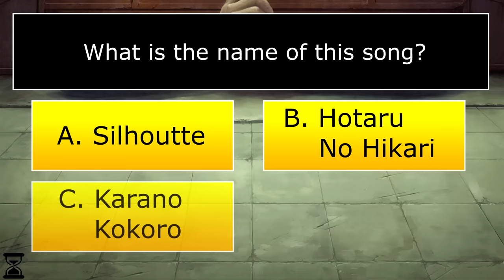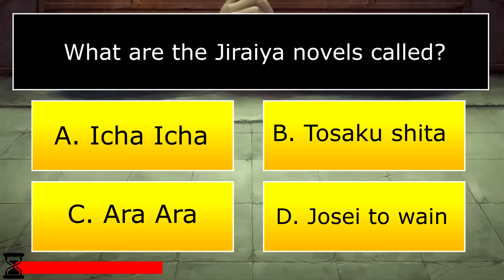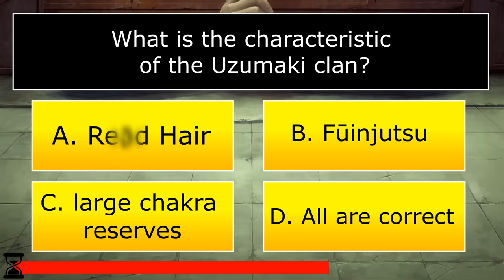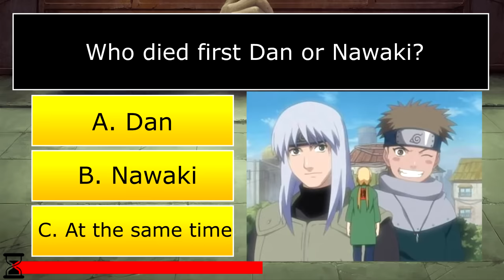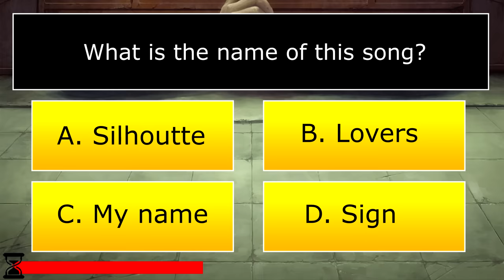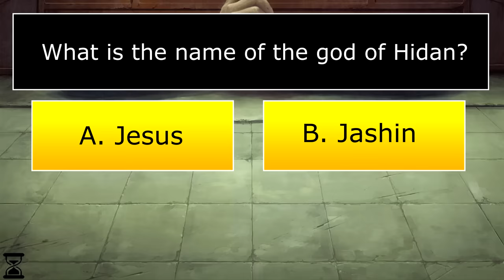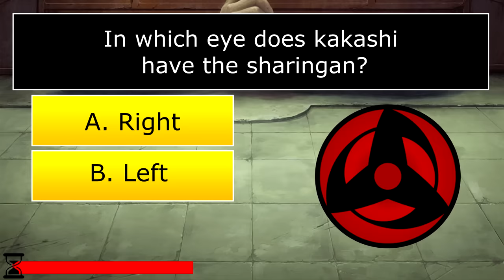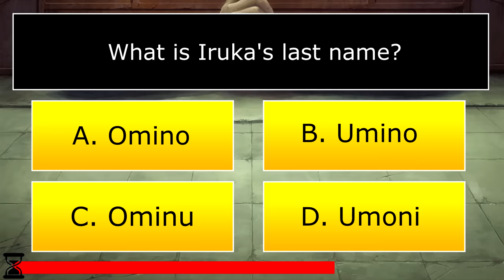🔥 NARUTO QUIZ (40 Hard Questions)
99% of people will fail to do this NARUTO QUIZ, only true Naruto Fans will pass the test

Music min 09:00